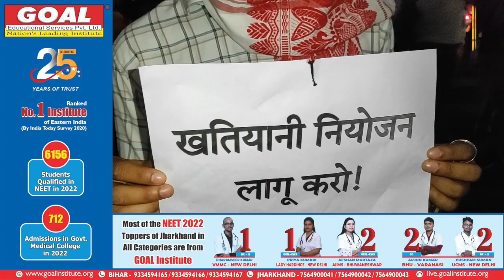नियोजन नीति के विरोध में छात्र निकले सड़क पर, रांची से देखिए LIVE